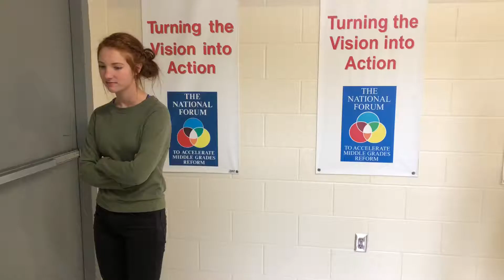Group 4 6th Period Cuts and Transitions 101 2018 2019